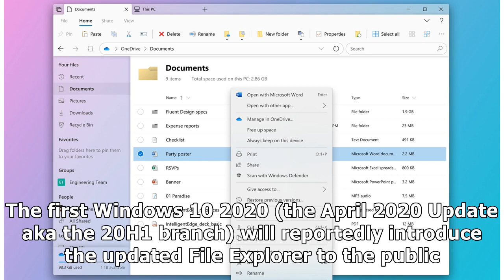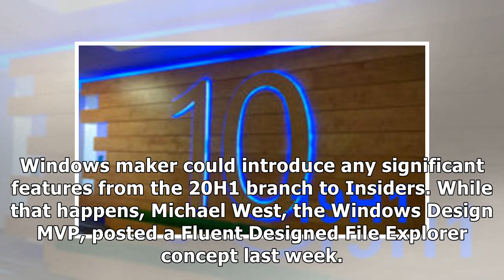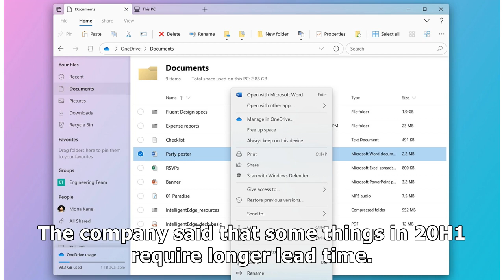File Explorer to Get a Fluent Design Facelift with Windows 10 2020